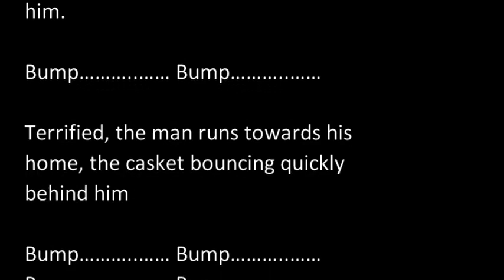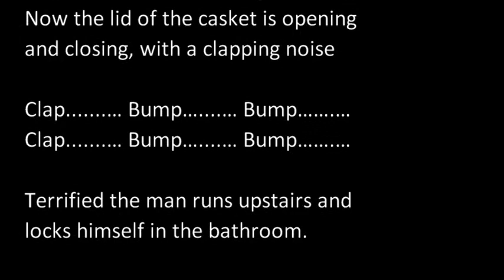[ Funny Story ] -- The Coffin -- 0023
A short story about a terrified man.